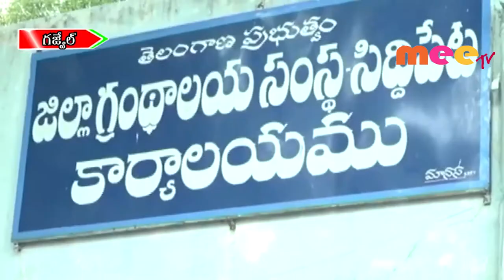సెల్ ఫోన్ మోజులో పడి పుస్తకపఠనం.. //14.11.2019//MEE TV NEWS//